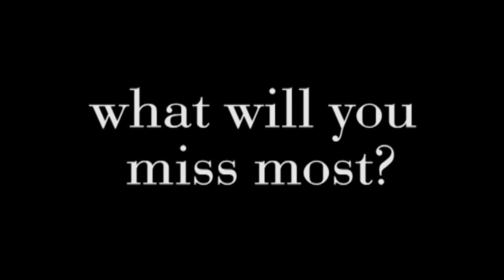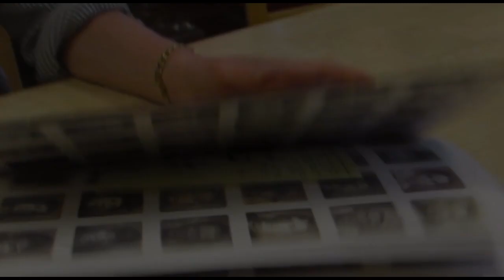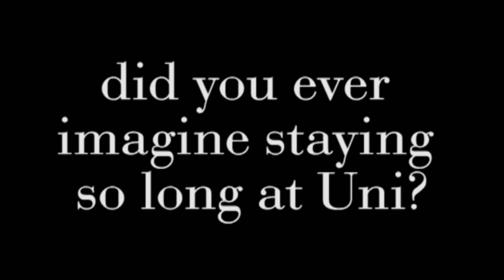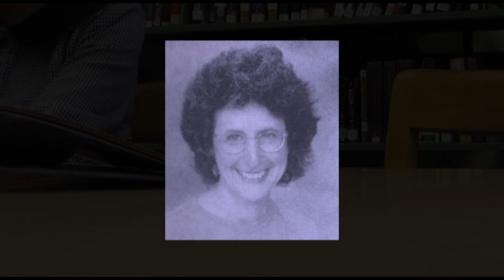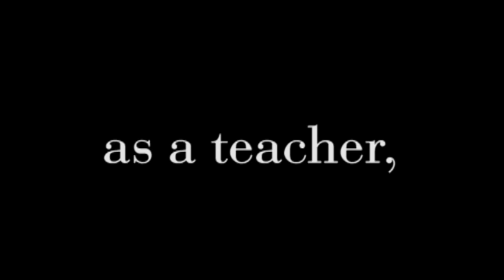Ms. Harris Retirement Interview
An interview with retiring Uni librarian, Frances Harris.

Conducted and edited by Gargoyle Reporter Nicholas Liu.

Photos compiled by Gargoyle Report Even Dankowich.